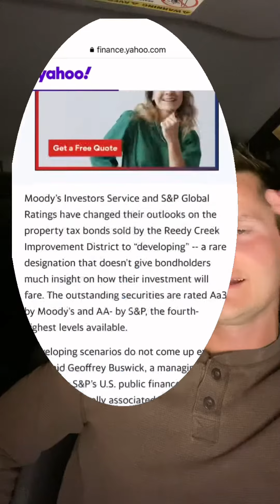Desantis, Dissolving Disney District